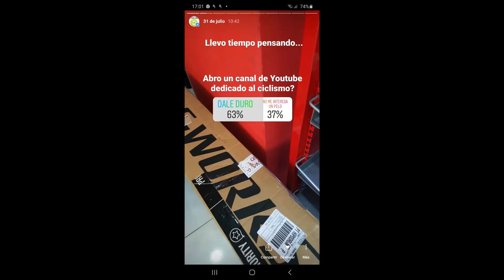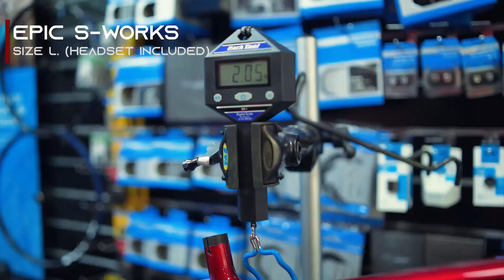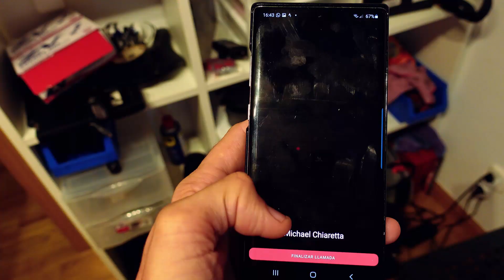🚨Abro un NUEVO canal de YOUTUBE y necesito tu ayuda!!!🙏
Os garantizo que me echa un cable GIGANTE, y además creo que os vais a divertir muy mucho. GRACIAS